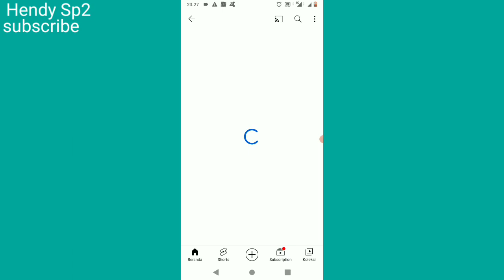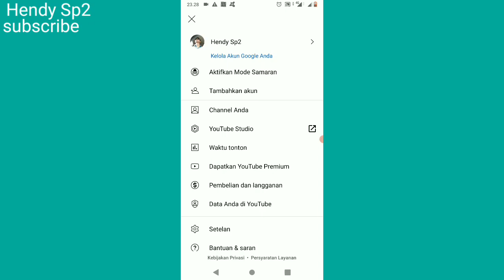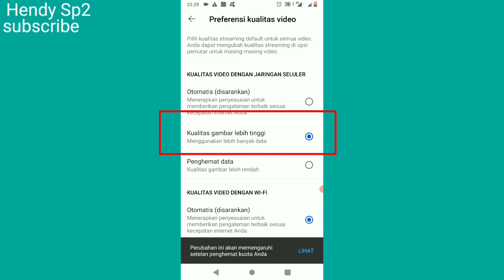CARA MENGATASI NONTON VIDEO SHORT YOUTUBE BLUR JADI JERNIH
cara menonton video Short YouTube jernih
blur buram solusi